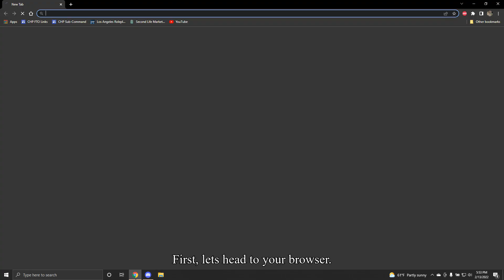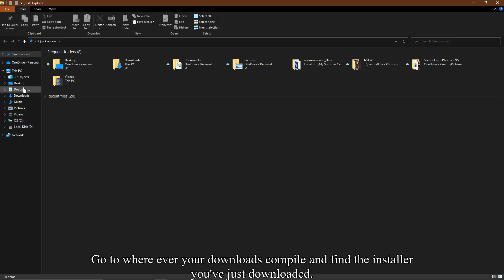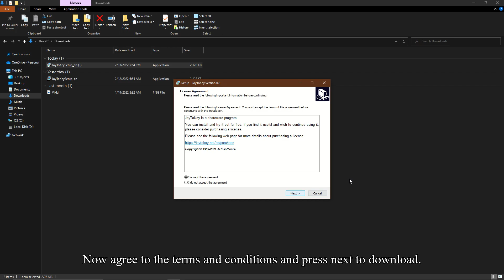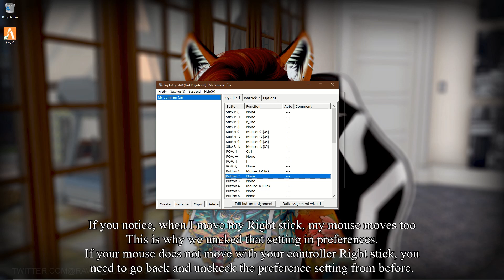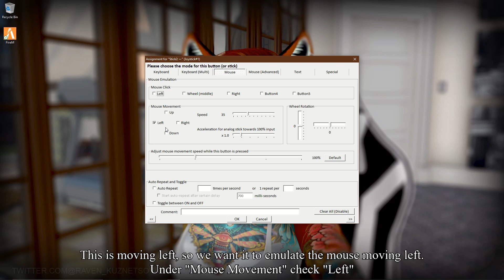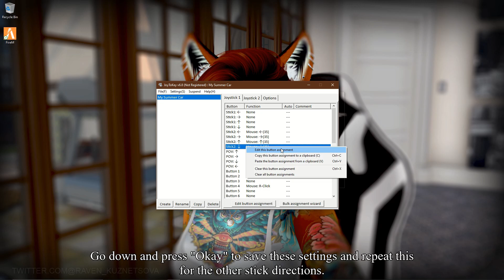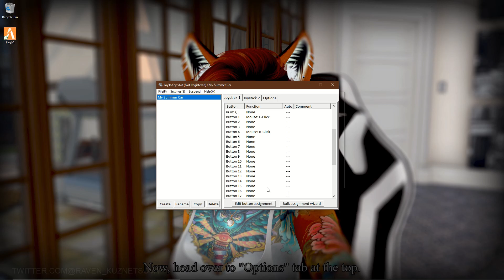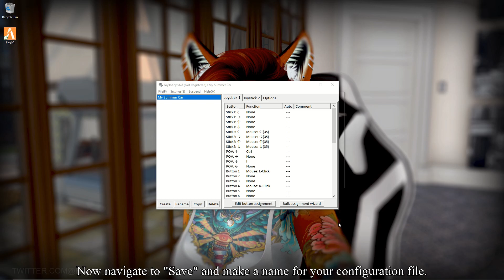My Summer Car - How To Get Full Controller Support For Driving Vehicles.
In this full step by step tutorial, I show you how to make a controller work with one of my personal favorite games, My Summer Car by Amistech Games.

For anybody that knows about this game, it DOES NOT support full controller support. Meaning, that the best you'll ever get from in game bindings is partial support with a few key clashes. Using the method I show you, although rather lengthy to follow, you will not have any clashes, and you will have full controller support that you can at any time change the inputs of, in tandem with My Summer Car's settings to get the best results.

The Controller is ONLY used for driving. This is so that you can limit having to swap back and forth and not have any keyboard clashes. Here, I show you how to make a standard Xbox One Controller work since that's what I use.

EDIT: This works with a Playstation Controller as well!

Timeline:

Demonstration/Intro: 00:00 - 03:23
Installing JoyToKey: 03:24 - 05:08
Explaining JoytoKey: 05:09 - 06:34
Setting up the Controller for MSC: 06:35 - 10:39
Setting up the in-game car controls: 10:40 - 11:53
End product demonstration: 11:54 - 16:27
Credits: 16:28 - 16:57

Isamu Ohira - Mr. 4WD
The Weeknd ft Daft Punk - Starboy (Chris Meid Remix) (Drew Tabor Cover)

Configuration File for my Controller setup for JoytoKey:
(Go to File in Joytokey and select "Open Config Data folder in Explorer" This file is a drag and drop.)

JoyToKey Full Key v6.8: VTKY-SLV3-VWML (Working as of 02/14/2022)